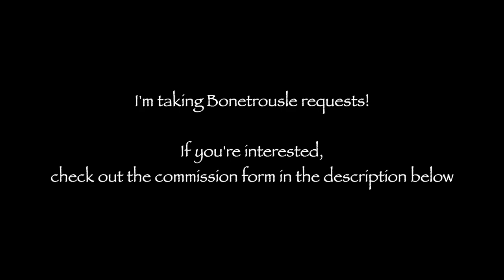Super Mario World but it's Bonetrousle (Super Mario/Undertale)